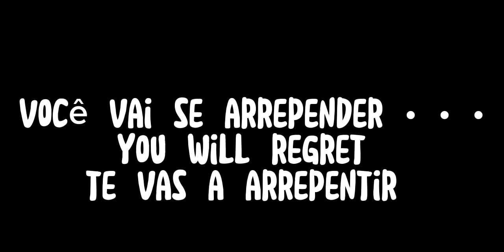Mimic Vs ... [No original] short fight [GC STH IDW my AU]